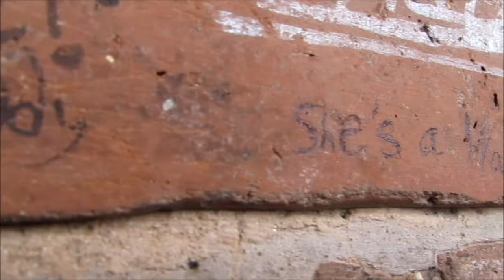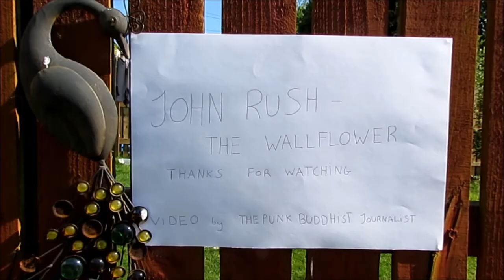John Rush - The Wallflower - Single Out 31st of May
Video written and directed by Punk Buddhist Journalist, starring Joanne Tahaney.